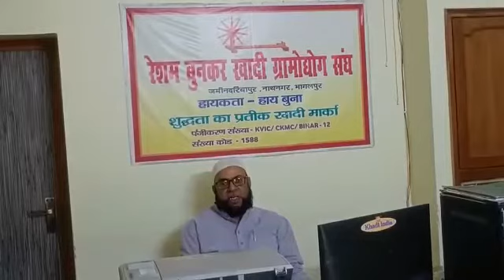Plight of Bhagalpur silk industry